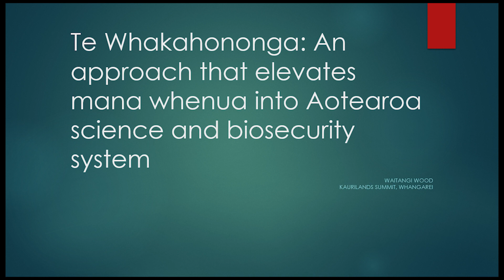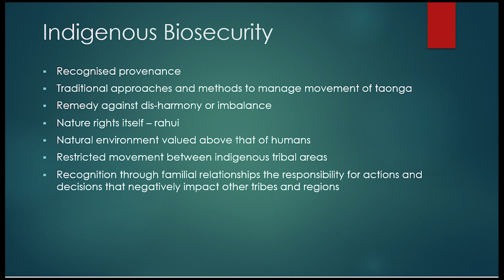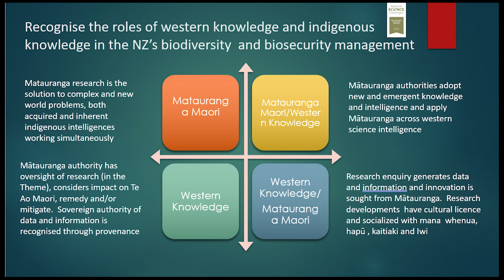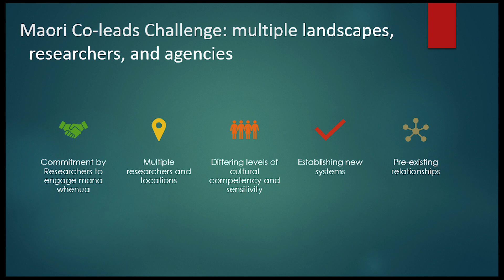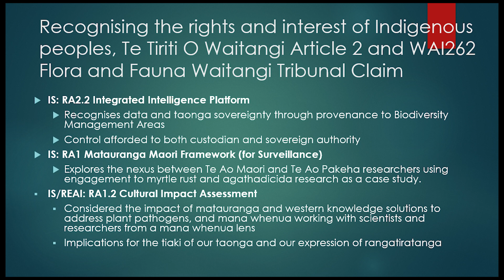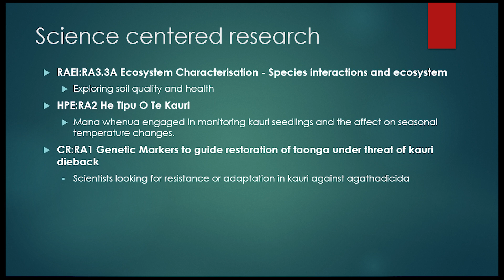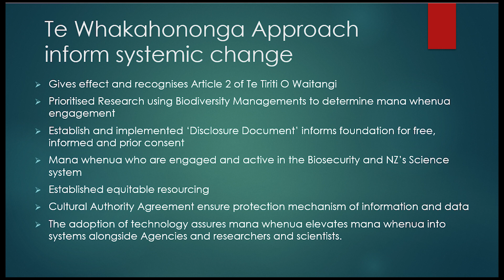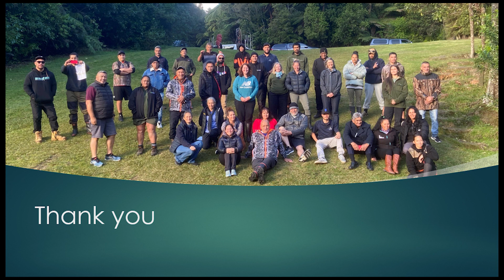Waitangi Wood - Te Whakahononga Pou (Supporting Architecture)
Presented as part of the Kaurilands Summit 2023, hosted by Ngā Rākau Taketake.